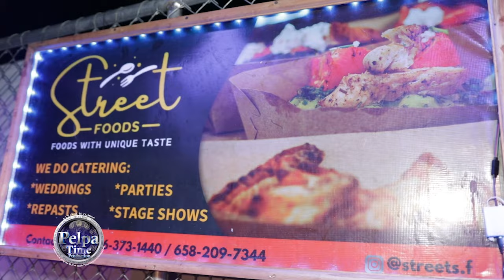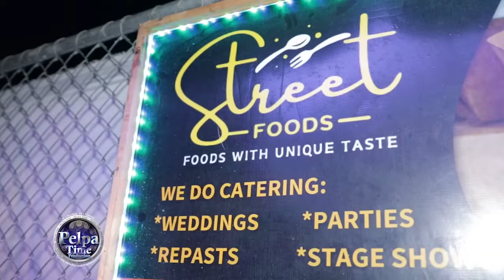OMG!!!! JAHMIEL said this about his girl AT SYBARITIC WKND